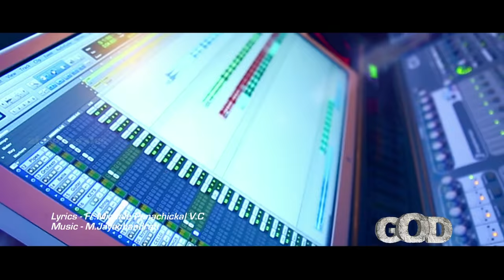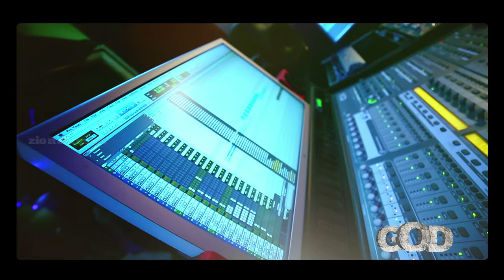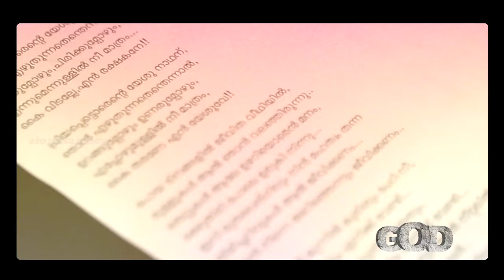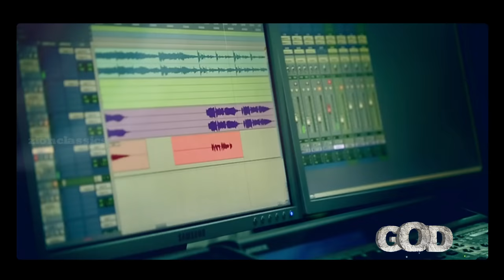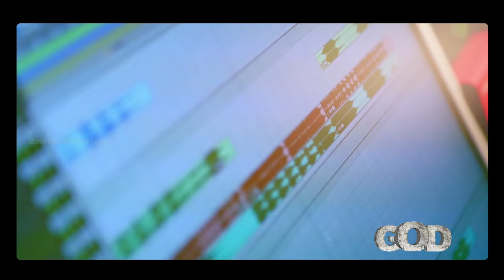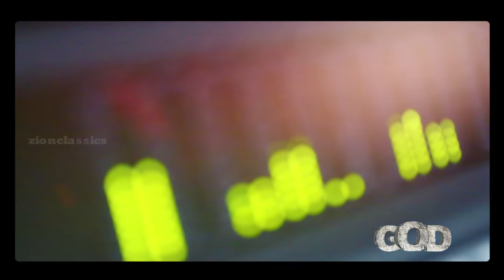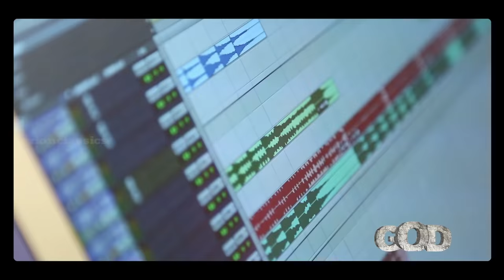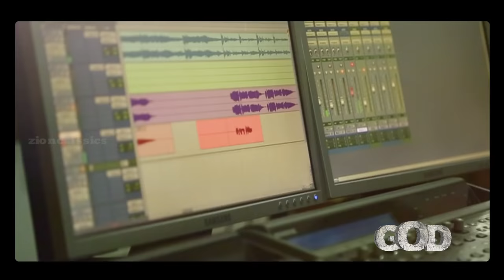Everlasting Super Hit Christian Devotional Album | GOD Full Songs| HD Video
കഴിഞ്ഞ 10 വര്‍ഷകാലത്തിനുള്ളില്‍ പുറത്തിറങ്ങിയ ക്രിസ്തീയഭക്തിഗാന ആല്‍ബങ്ങളില്‍ ഏറ്റവും സൂപ്പര്‍ ഹിറ്റ്‌ ആയിട്ടുള്ള, മലയാളിത്തമുള്ള ശുദ്ധ സംഗീതത്തിന്റെ തമ്പുരാൻ ശ്രീ.M.ജയചന്ദ്രൻ ആദ്യമായി സംഗീത സംവിധാനം നിർവഹിച്ച ക്രിസ്തീയ ഭക്തിഗാന ആൽബവും,ജിനോ കുന്നുംപുറത്തിന്റെ 100 -മത്  സംരഭവുമായ  "GOD" ആല്‍ബത്തിന്‍റെ Full HD Video.ഈ മനോഹരഗാനങ്ങള്‍ കാണാനും ഷെയർ ചെയാനും   Channel Subscribe ചെയാനും മറക്കല്ലേ..

Lyrics: Fr.Michael Panachickal,Kaithapram,Bichu Thirumala,poovachal Khader,M.Jayachnadran,Baby John Kalayanthani,Robin Kurian,M.R.Jayageetha

Singers: Kester,Madhu Balakrishnan,Biju Narayanan,Sudeepkumar,Haricharan,Swetha Mohan,Rimi Tomy,Cicily,K.S.Chithra,Shreya Ghoshal,Sujatha Mohan,Vaikom Vijayalakshmi,Shreya Jayadeep

Music Conductor: illanko R
Music Co Ordinator : K.D.Vincent
Assistance:Dinesh Giri (Muzik Lounge- Chennai)
Keyboard Programmers : Kannan Suraj Balan(1,2,3,6,8,13), Williams(4,9,10,12) Stephen Devassy(11),Jovey Sujo(14),Sushin(5).
Rhythm Programmer:Vicky(4,5,12)
Viola:Rex Isaacs,Sebastian,Girijin,Muraki,Sasi,Hemanth & Balu
Violin Solo: Embar Kannan
Tabla:Renjith
Trumpet: Babu
Guitar:Santhosh & Sandeep
Chorus:Yasin Nissar,Sooraj,illayaraja,Kaushik,Vijitha,Nikhil Mathew,Sapthaparna,Renjith,Ayyappan,Sembakaraj,Aravind Sreenivasan,Kamalaja,Neha & Ganga.
Final Mixing & Mastering:Renjith Rajan(Muzik Lounge - Chennai)
Assitance : Ragesh Swaminathan, Bibin Sabu
Studios:Freddy's Audio Garage-kochi,Muzik Lounge-Chennai,20DB-Chennai,Aravind Audio Grage-Mumbai
Sound Engineers: Nikhil Kakkochan,Ragesh Swaminathan,Gireesh,aravind
Stills & Videography: Jose Arukalil(Thodupuzha),Kumar EKM,Rajendran (Chennai),Aravind(Mumbai)
Stills Jino: Shiju Aradhana Studio (Pala)
CD Replication:Jacob K.V.-Zeetech
Design:Bijoos Design-kochi